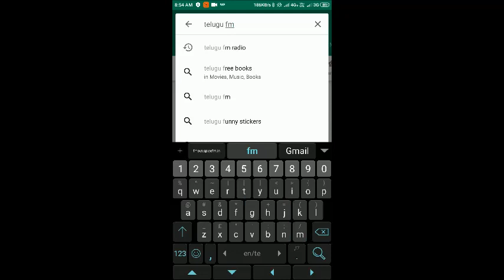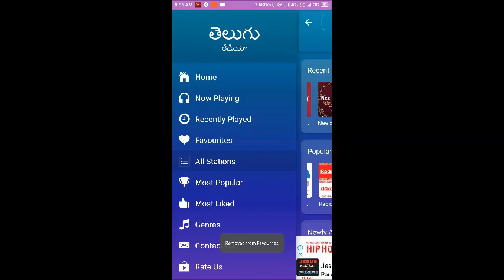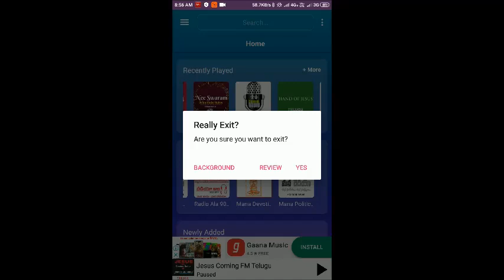Telugu Fm Radio APP